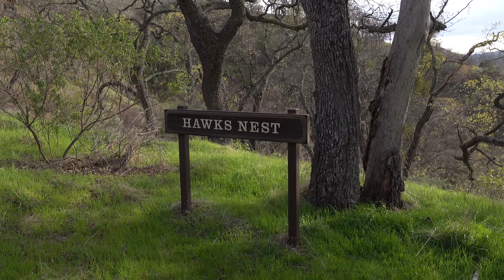Ohlone Wilderness Trail | Backpacking Trip in Bay Area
Outdoor adventure with a friend to the Ohlone Trail (Mission Peak Regional Preserve). During this multi-day trip, we hike through the Fremont wilderness, conquering the Big Burn, stopping at Maggie’s Half Acre Camp by Rose Peak (2nd highest peak in the Bay Area!), and ending at the Sunol Backpacking Camp.

Pathloom is a Bay Area-based technology startup on a mission to get more people outdoors, more often. The Pathloom app helps hikers, campers and other outdoor enthusiasts discover unique outdoor places and more easily plan their trips. and subscribe to our Youtube Channel for more content like this.

Narration, Photography, and Footage by Pathloom Founder and CEO, Ankit Jain.
Video Editing by Titan Teachman.

For more details on this trip, including a complete gear list, detailed itinerary and logistics information, and more, check out our full trip report on the Pathloom blog

Songs: - Had to Say - DJ Eely; Perfect Start - Mefree